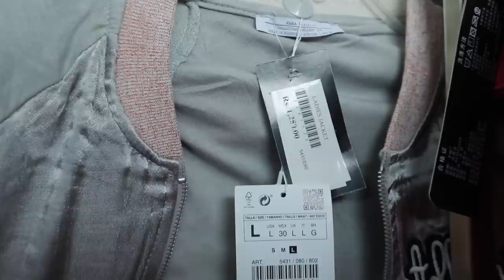LOW BUDGET FAMILY SHOPPING | SHOPPING VLOG | SRI LANKA [ENG SUB]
House of Fashions Social Media Links 👇🏻